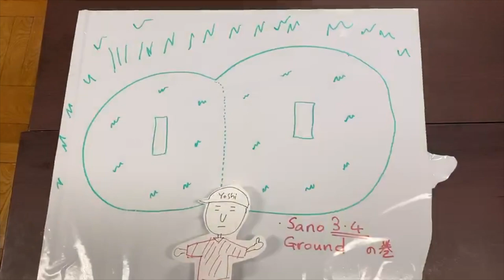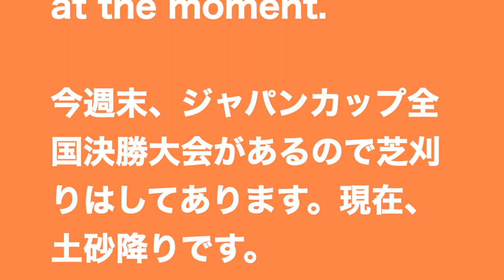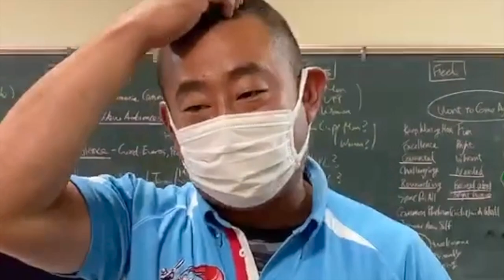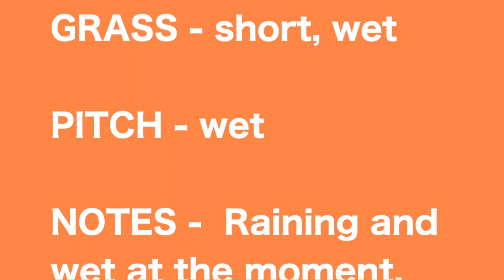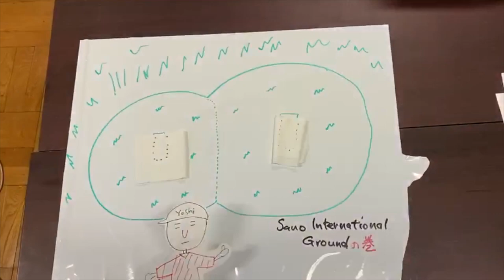Yoshi - Number 1 Groundsman in Japan (Ep 12)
ヨッシーのグラウンドレポート！毎週金曜日に、週末使用するグラウンドの状況をリポートします！
Yoshi Uehara gives his weekly update on the condition of the Sano Cricket Grounds.